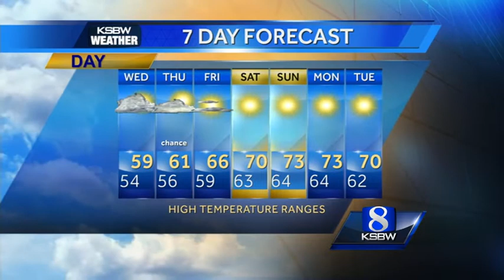Watch your locl evenig forecast on KSBW 02.02.16